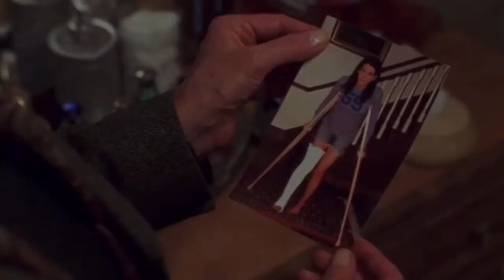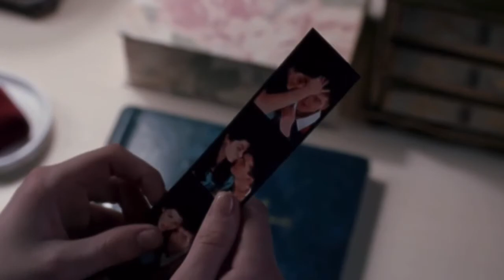emily and lorelai gilmore | mirrorball